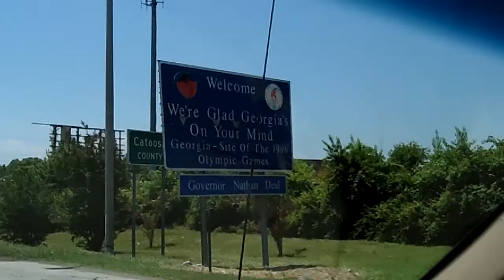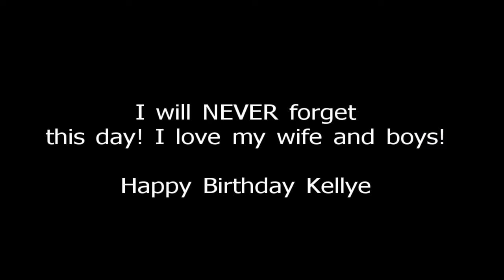Our first Yankees game. Happy Birthday Kellye! I love my family!!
Surprised the boys by taking them to a Yankees/Braves game in Atlanta 6/13/2012